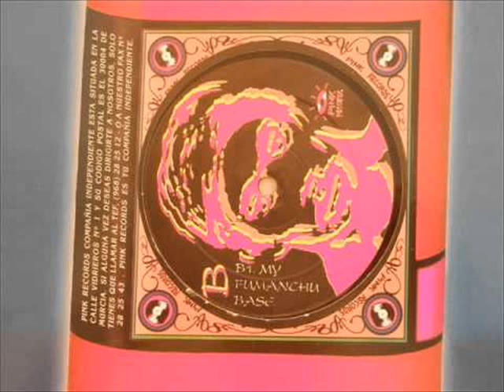PK-058 Fumanchu - Occidentally Tic-Tac (Opción 2) (1995) Pink Records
PK-058 Fumanchu - Occidentally Tic-Tac (Opción 2)
Mezclado por Ducted Dj
Tracklist:
01 My Fumanchu Base
02 Occidentally Tic-Tac

Nota de las opciones:
Opción 1 y 2, una no es mejor que la otra, simplemente tienen el orden cambiado.
Opción Intensa, los 2 temas mezclados enteros.